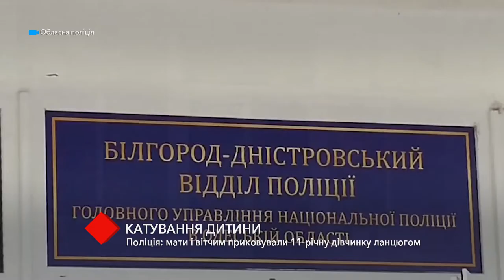В Одесской области мать и отчим приковывали 11-летнюю девочку цепью